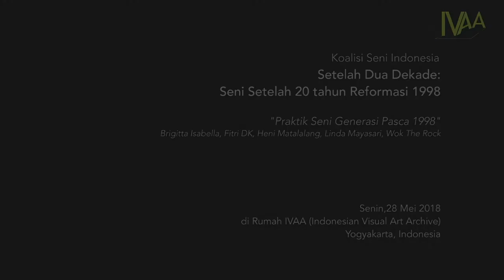Setelah Dua Dekade: Seni Setelah 20 Tahun Reformasi - Heni Matalalang